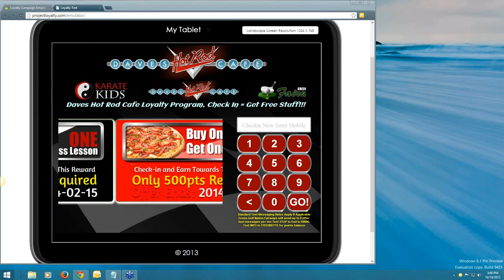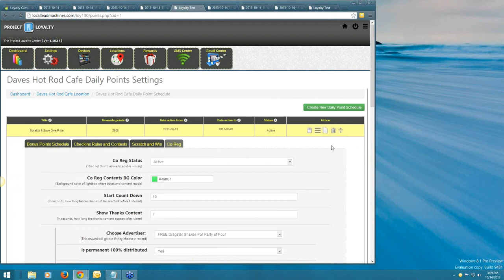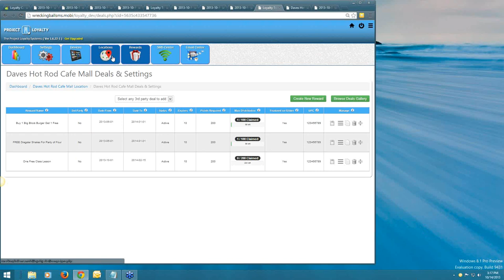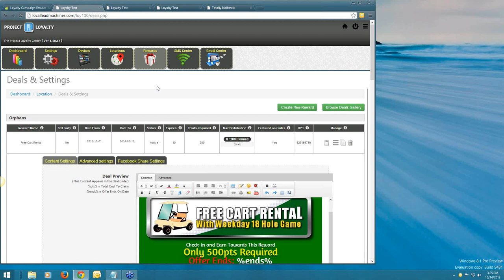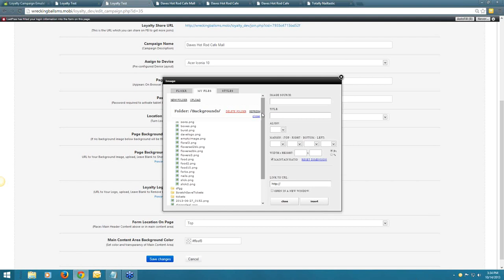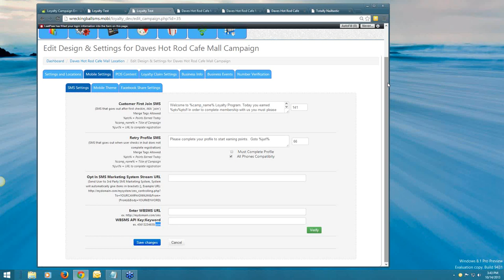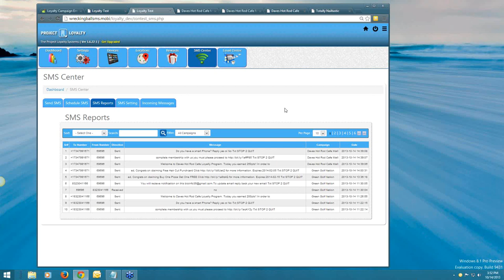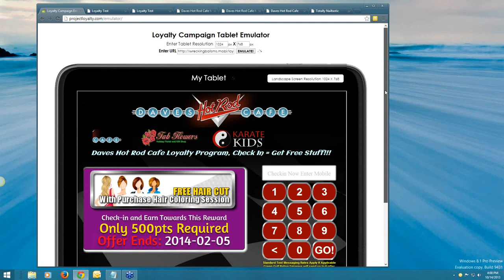Project Loyalty QA 10 14